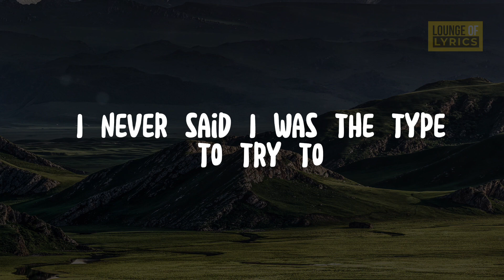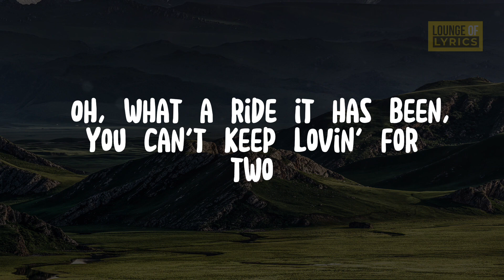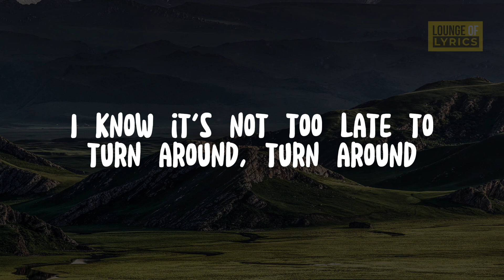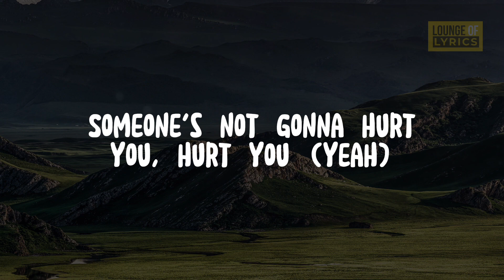ClockClock - Someone Else (Lyrics)